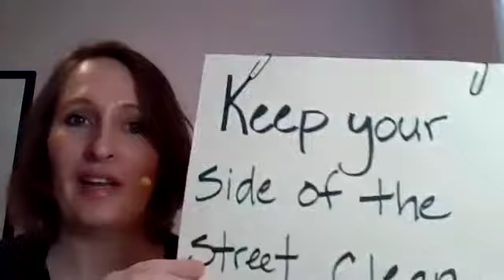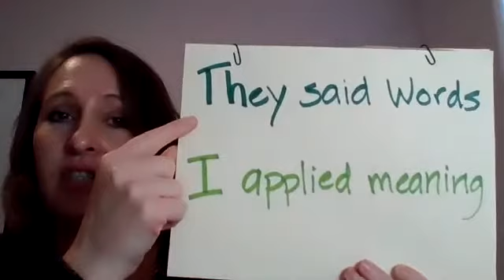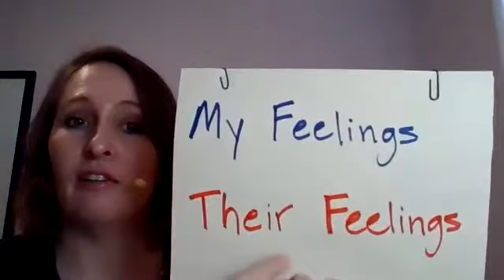Al-Anon "Keep your side of the Street Clean"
This a slogan that has helped me on what I can focus on in my life. To move forward you have to decide what will give to you and what will take from you.
Come follow me and reach out when you are ready to Live your Life as a Leading Lady.